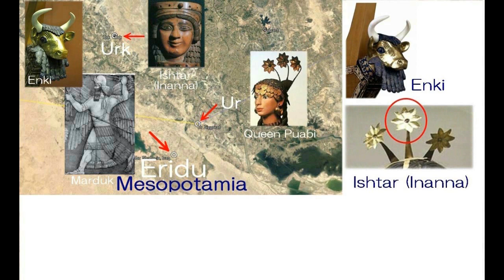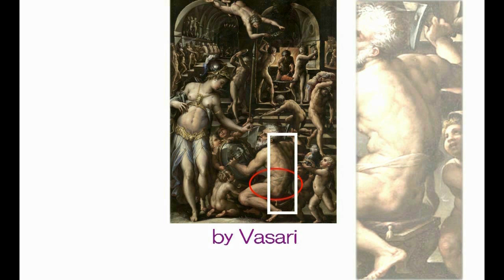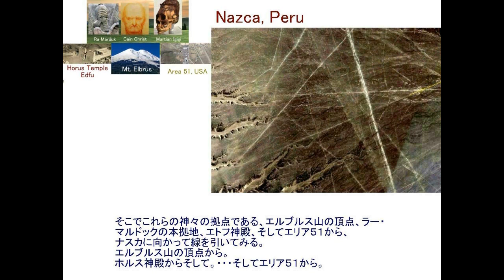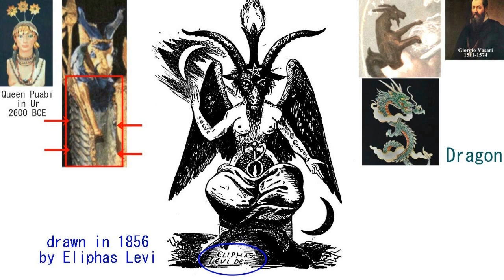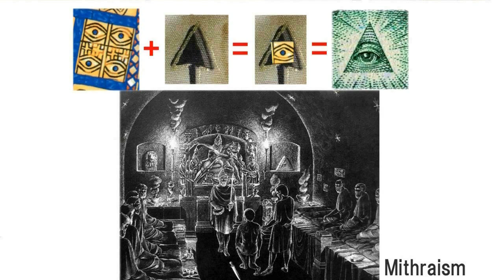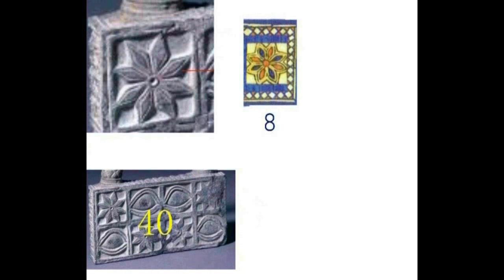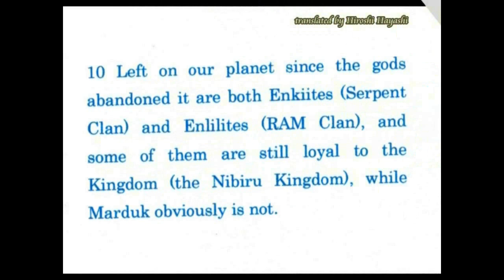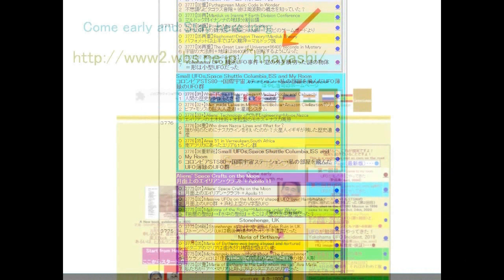3906【09再重総】Salvator Mundi,Marduk=Baphpometマルドック＝バフォメット＝太陽系の救済主・サルバトール・ムンディby Hiroshi Hayashi JP